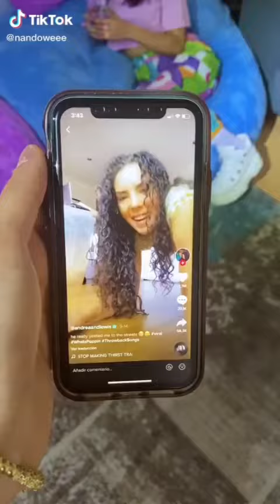NUEVOS TIK TOKS DE LAS COLORIDAS /14